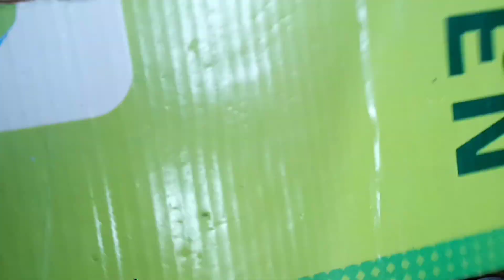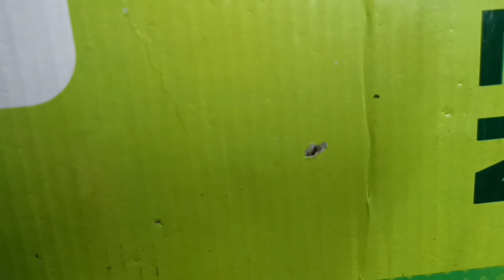मुफ्त बिजली बनाने वाला जेनलेटर//How To Make Free Energy Generator with Magnets and DC Motor /elect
Free energy
Flywheel free energy generator
Free energy generator kaise banaen
Make Free Energy Generator with DC Motor and Magnet
# DC Motor aur magnet se Free Energy Generator kaise banaye
Free Electricity For DC Motor and Magnet
How To Make Free Energy Generator At Home
How to make Free Energy with DC Motor and Magnet
#100% working Free Energy Generator
# अपने घर पर बनाएं फ्री एनर्जी जेनरेटर
Free Energy Generator kaise banaye
free energy generator bnane ka best tarika

components name

1. DC Motor
2. Magnet
3.DC Light 12v